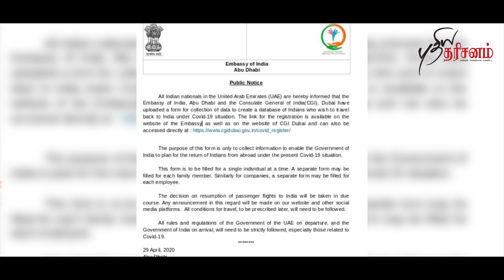Mass repatriation. How far we are ready?